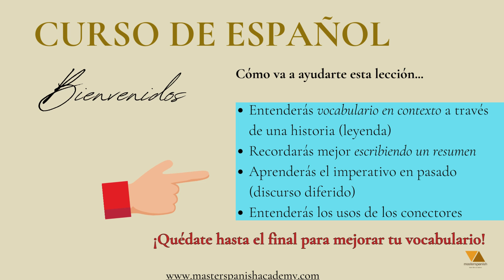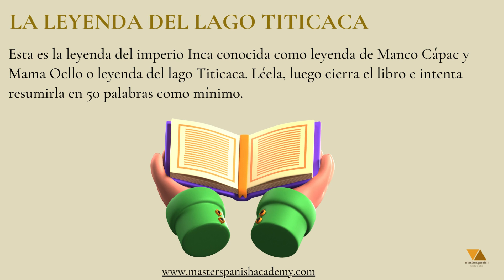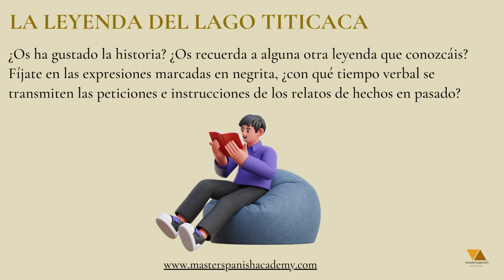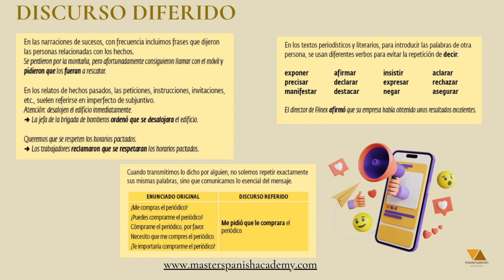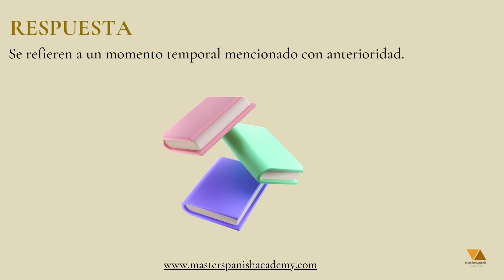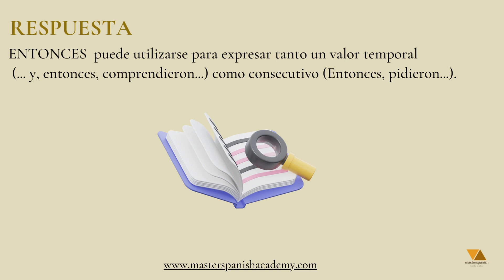DISCURSO REFERIDO IN SPANISH | Step by Step (FREE COURSE) w/book Aula 5 Lesson 132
✨ Learn Spanish from zero to fluency with a complete A1 to B2 course for just $50 (this offer expires on January 5th)

⭐️ Get the ALL the materials used in this course from A1 to B2.2  + extra exercises + the answers +transcriptions  + a planner + a grammar booklet

🇪🇸 B1-C1 Group Conversation at only $32 per month starting every first Tuesday of the month

Chapters:
0:00 Intro

Welcome to your "Complete Spanish Course Channel" by Master Spanish where you can find clear & fuss-free Spanish videos ranging from short 10 minute tutorials to longer 30 minute Spanish lessons for all levels to help you get more confident & fluent in Spanish. 😍 Book Conversation Sessions with me on the Website!

This is the eighth class of Unit 3 of the book Aula Internacional 5.

We will continue with Class 9, Unit 3, Aula 5, level B2.2

I follow Aula Internacional 5 book but make my own materials with integrated answers, audios and extra exercises.

Previous Free Courses:
Complete Spanish Course Level A2: Free Spanish Course A2: LEARN SPANISH...
Complete Spanish Course Level A1: Free Spanish Course A1: Greetings in ...
Complete Spanish Course Level B1: Free Spanish Course B1:
 • Free Spanish Course B1: You're Offici...
Complete Spanish Course B2.1:

 • Complete Spanish Course Level B2.1

I'm the Founder and Creator of Master Spanish, The Basics of Spanish and Spanish Private Courses for adults.

🌟 New PODCAST about trips, living abroad & more in Spanish (Una Argentina por el Mundo)

@masterpanish.online (Instagram)
@masterspanish.academy (TikTok)